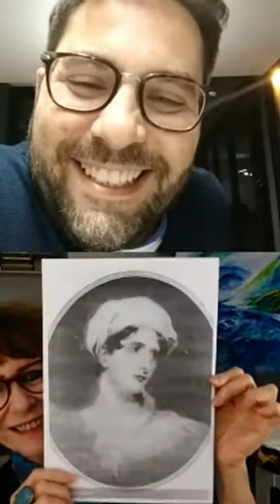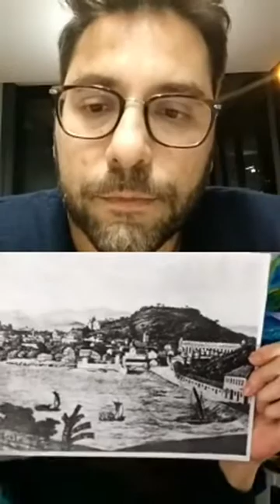Maria Graham, 200 anos de sua chegada ao Brasil (1/3): Nordeste brasileiro, Chile, Rio de Janeiro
Primeira parte da Live com a escritora, artista plástica e historiadora Denise G. Porto, especialista em Maria Graham.

Errata: a torre em que Maria Graham se hospedou no Palácio de São Cristóvão foi a torre norte, não a sul, como afirmado no vídeo. O erro foi induzido pela inversão da imagem no Instagram.